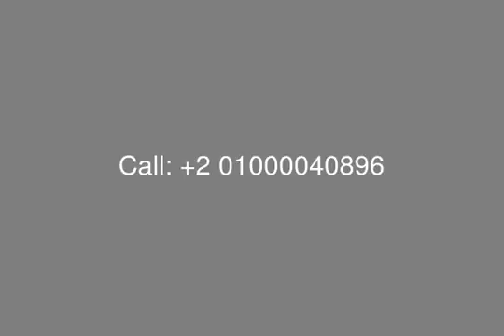Compound The Village Furnished Studio with Garden for Rent - mls.com.eg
Real Estate Egypt, New Cairo, Palm Hills The Village : Fully Furnished Studio for Rent in The Village Compound, 89 SQm with Garden 90 SQm , Consists of :  1 Bedroom, kitchen, Bathroom, High Quality Furniture By IKEA.